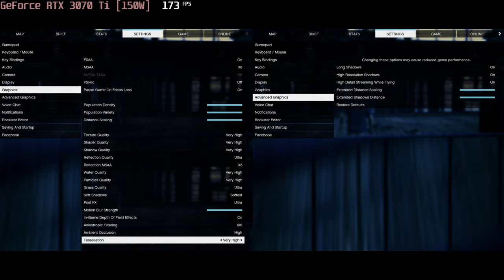🎮 NVIDIA GeForce RTX 3070 Ti [Laptop, 150W] - GTA V gameplay benchmarks (1080p)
📈 Average: Normal - High - 162 fps [0:04]; V.High - 107 fps [2:56]; Max - 90 fps [6:00]

💻 Test Configuration:
• 2x16 GB RAM
• External Monitor

✅ LaptopMedia.com